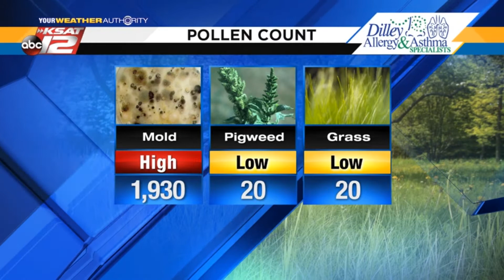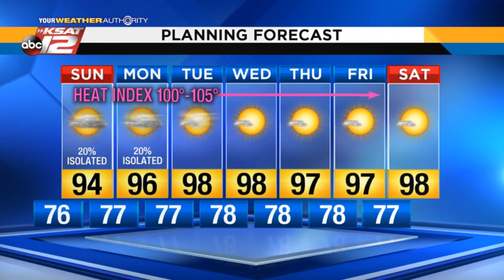Kaiti's 3 p.m. Update: July 13, 2019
Expect an increase in clouds and humidity this evening!